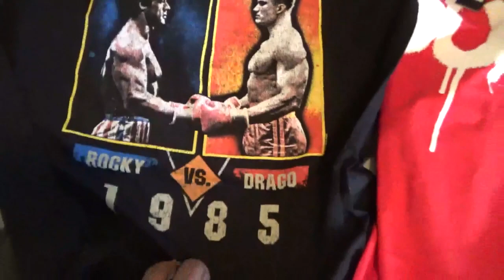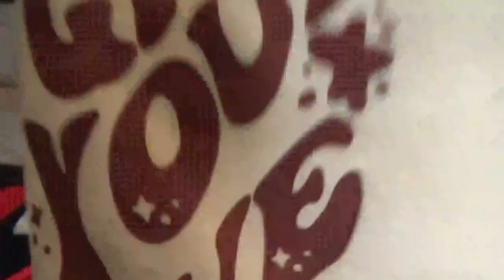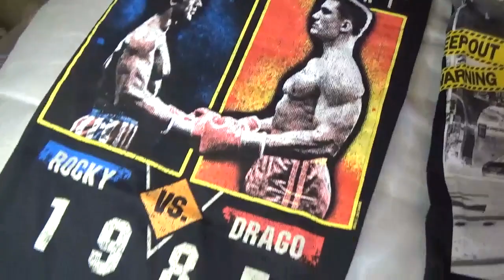FASHION NOVA 2023 TRY ON + NEW FOAM RUNNERS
Check out what new clothes I picked up from Fashion Nova. Plus I got some new "foam runners" that are gonna be the next it slides (maybe).